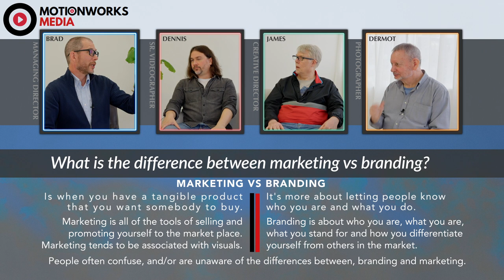Motionworks Unplugged: What's Difference Between Marketing & Branding?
If you've ever been confused about the difference between marketing and branding, you're not alone.  Even people within the marketing and branding profession often confuse the meaning since everyone seems to have their own concepts within their organizations.

At Motionworks, we come across the same questions and misconceptions from potential clients and even ones we work with about the difference and more importantly, whose responsible for each area.

Listen to Brad Corbet, Managing Director of Motions, Dennis Dugan, Sr. Videographer and Project Manager, James Bower, Creative Director and Dermot Killoran, Owner of Calderwood Images discuss their versions of the differences between marketing and branding.

Motionworks is a media and consulting agency dedicated to helping companies attract the right talent and reach the right audience with strategic employer branding services.